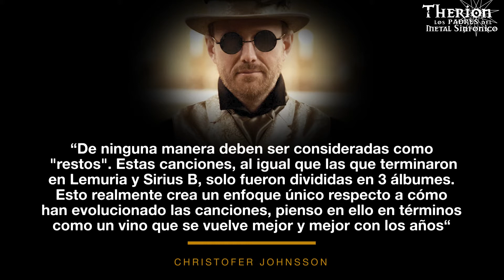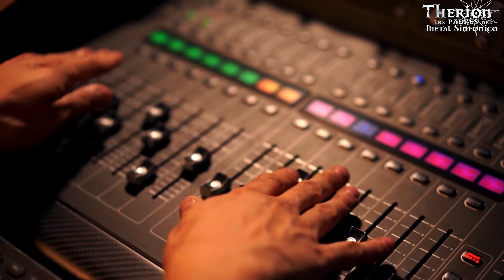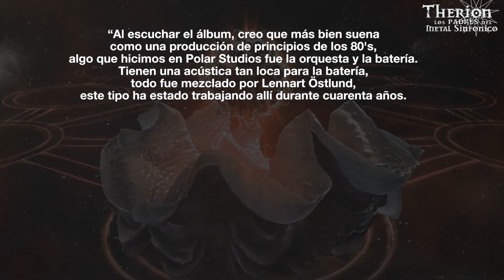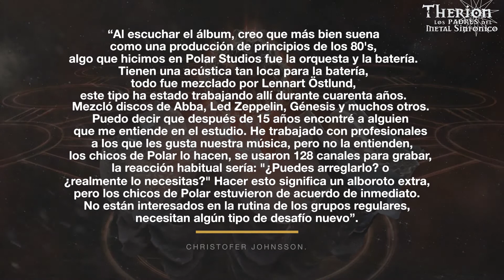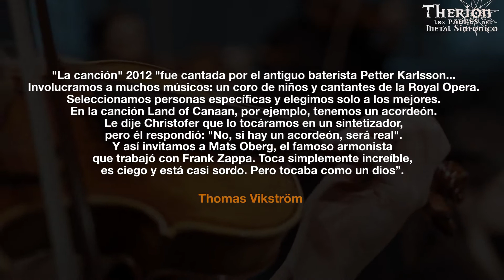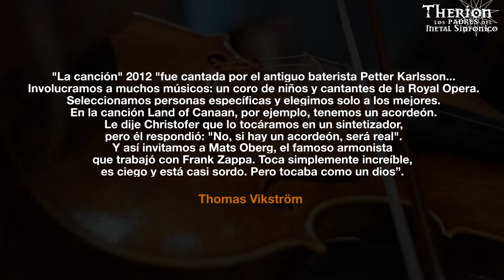Therion: La Historia de Sitra Ahra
El 17 de septiembre de 2010 el decimocuarto álbum de estudio de Therion, "Sitra Ahra", fue lanzado por Nuclear Blast. El disco es una continuación de tetralogía iniciada en 2004 con el lanzamiento de los discos "Sirius B" / "Lemuria". “Sitra Ahra” significa el "otro lado" en arameo, también es un término utilizado en la Cábala que significa el lado malvado opuesto a lo divino.